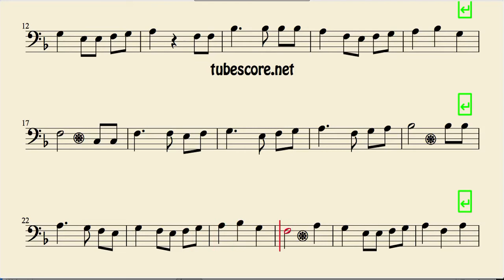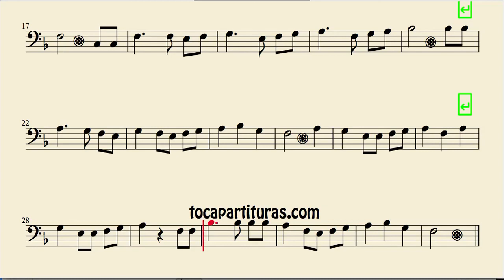Las Mañanitas Partitura de Chelo y Fagot